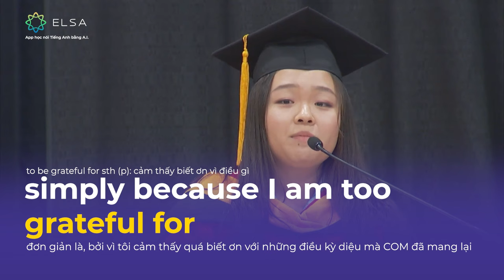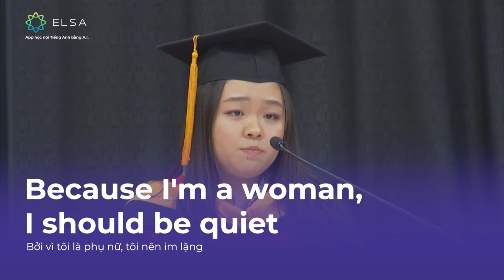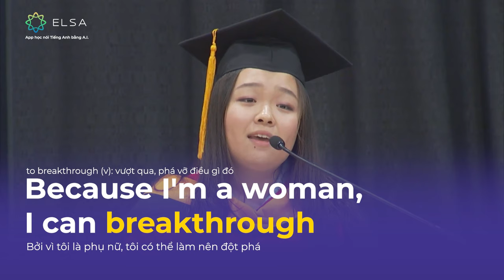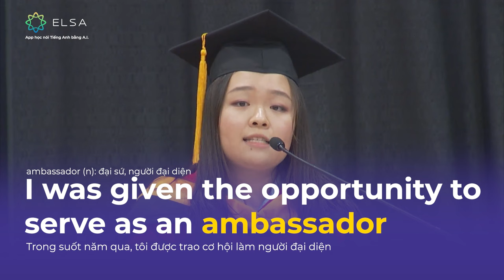Mẫu Câu Cho IELTS Speaking Part 3 | Tự học IELTS Speaking | ELSA Speak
💥 Giảm Đến 84% Khóa Giao Tiếp Tiếng Anh CHO NGƯỜI ĐI LÀM

🚀 Cải thiện phát âm tiếng Anh đến 90% trong vòng 3 tháng

👋 KẾT NỐI VỚI ELSA

🚀VỀ ELSA

ELSA Speak là ứng dụng học nói Tiếng Anh bằng trí tuệ nhân tạo AI hàng đầu thế giới. Với khả năng nhận diện lỗi phát âm đến từng âm tiết, ELSA Speak đã giúp 13 triệu người học cải thiện khả năng giao tiếp đến 90% chỉ sau 3 tháng.